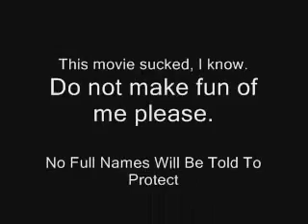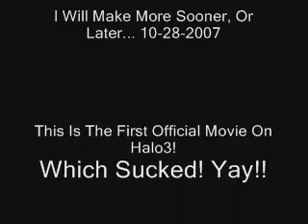Halo 3 Mcdonalds W/ Penis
Well, no so great of a story line but it makes a little sence. Thanks fer watchin, budday! Special thanks to the 20 people who will be protected because I cant find everybodys names. Sorry lol.